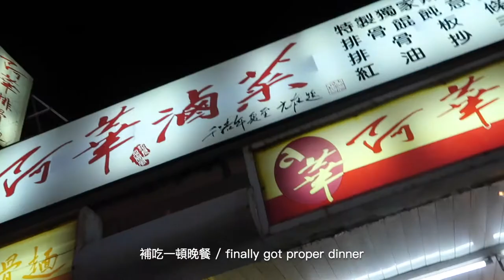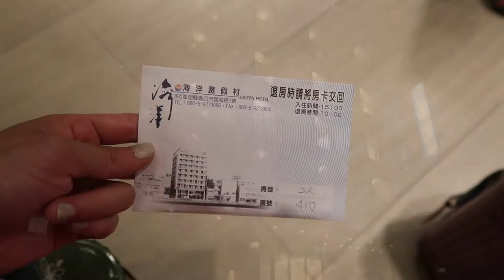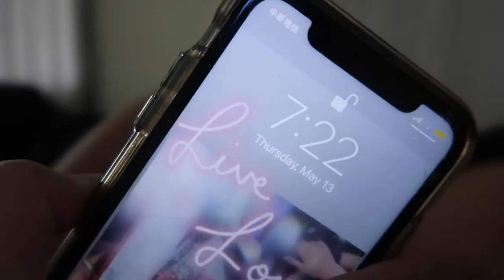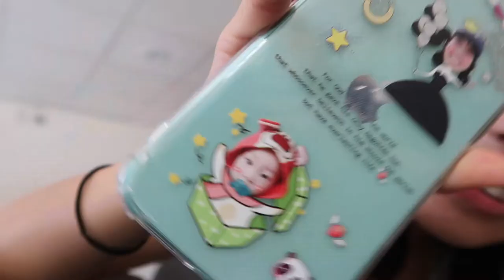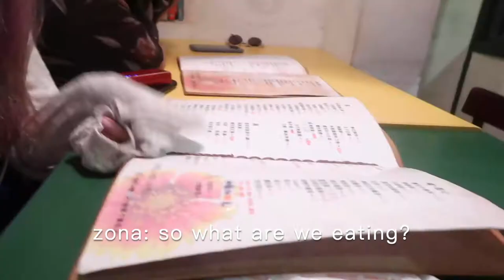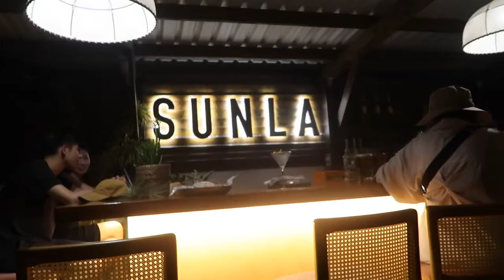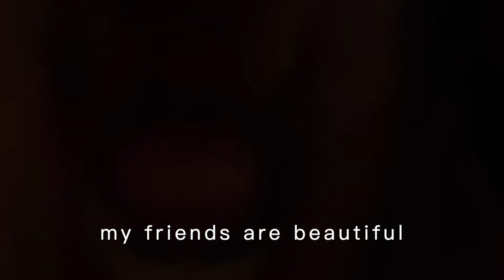澎湖遊 Peng Hu pt.1 (5/12-13)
long time no vlog 😆 really wanted to this time because... how often do you get to go on a vacation with 10+ close friends?

Day 1
1'58 arrived at my uncle's / playing with my nephews and niece
6'05 night to self
7'30 Day 2 Morning
9'12 Emily & Hugo
9'32 lunch with cousin 📍海珍號
9'50 at hotel with another cousin
10'42 beach with Em and Hugo
12'55 dinner with Em & Hugo + Zona and Zoe
14'45 Nancy Linda Leo joins
15'23 📍SUNLA